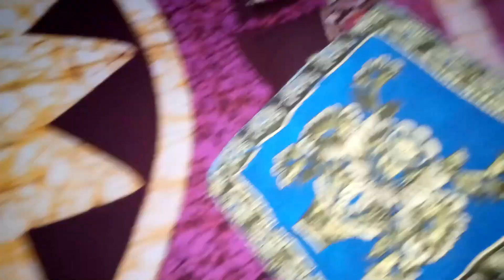এভাবে সিড়িতে গাছ রাখলে সিড়ির সৌন্দর্য অনেক গুন বেরে যায় ।আজ সাধারণ রান্না করলাম।